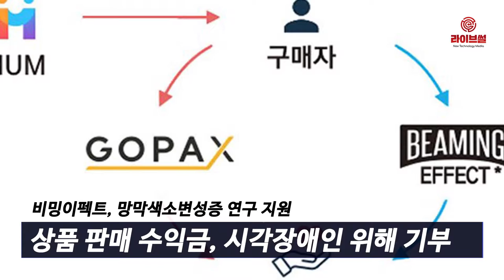[라이브썰] 휴먼스케이프-고팍스, 블록체인 투명 기부 ‘비밍이펙트’ 참여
헬스케어 스타트업 휴먼스케이프는 19일부터 진행되는 ‘비밍이펙트’ 캠페인에 암호화폐 거래소 고팍스와 함께 참여한다고 밝혔습니다.

비밍이펙트는 희귀질환인 망막색소변성증을 알리고 이와 관련된 치료법 연구를 지원하고 있습니다. 다양한 영역에서 상품 판매를 진행해 얻어진 수익금을 시각장애인 인식 개선과 치료를 위한 연구비로 기부하고 있습니다.

이번 캠페인은 19일부터 두 달간 비밍이펙트 공식 홈페이지와 롯데백화점(본점, 잠실점)을 통해 진행될 예정입니다.

캠페인 스폰서로 참여하는 휴먼스케이프는 참여를 독려하고자 고팍스 거래소에서 구매금액의 10%를 암호화폐인 흄(HUM) 토큰으로 돌려줍니다. 흄 토큰은 18일 고팍스에 상장될 예정입니다.

휴먼스케이프는 개인 건강기록 서비스와 커뮤니티를 중심으로 희귀난치질환 환자들의 건강 정보를 안전하게 수집하고 제약사, 연구기관 등에 활용 가능한 데이터를 제공합니다. 데이터를 제공해준 환자들에게 적절한 보상을 지급하고 있습니다.

특히 데이터 유통 과정은 블록체인 기술을 활용해 투명하게 관리됩니다. 환자의 치료 기회 확대를 돕고 환자 본인이 데이터에 관한 통제권을 가질 수 있습니다.

한편 고팍스는 ㈜스트리미에서 운영하고 있는 암호화폐 거래소입니다. 업계 표준을 선도한다는 비전을 가지고 거래 투명성과 기술력을 앞세우고 있습니다.